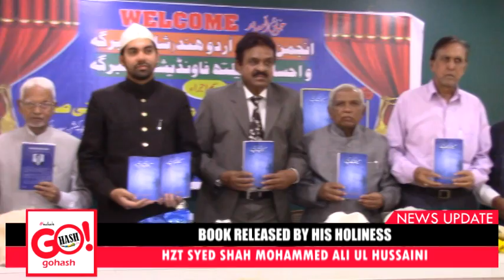"MASEEHA KAISE KAISE" BOOK RELEASING CEREMONY